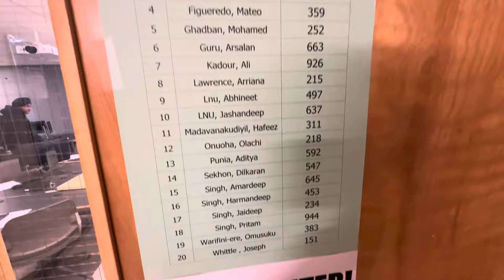JOB NA HON KRK MOVE HONA PAYEGA🙏🏻🇨🇦fortmcmurray